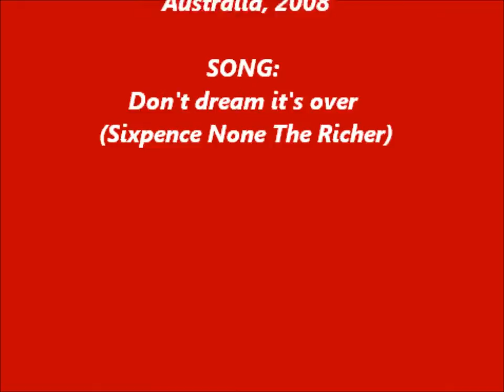David Wenham: Just the beginning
Happy Birthday, David  Wenham!